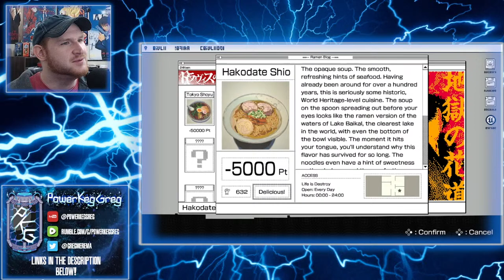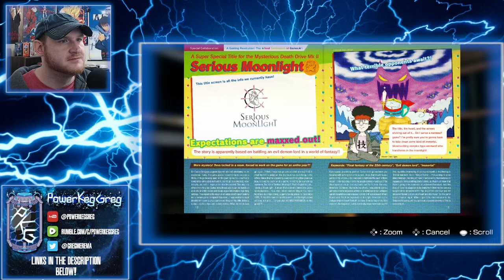Collecting Death Balls! | FIRST TIME | Travis Strikes Again: No More Heroes | Part 3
Travis Strikes Back is not my fav but enjoyable!

►►Gaming Schedule◄◄
Monday - Friday:  8:00 PM-ish CST
Saturday and Sunday: Afternoons
Where: YouTube, Twitch, and Rumble
►►► Greg’s Social Medias! ◄◄◄